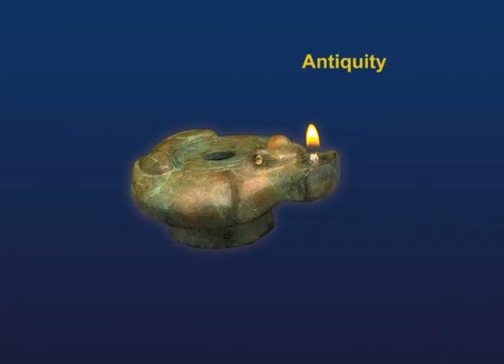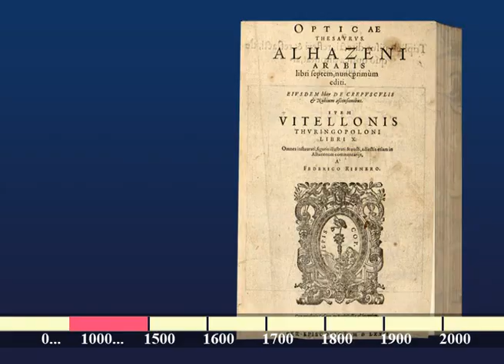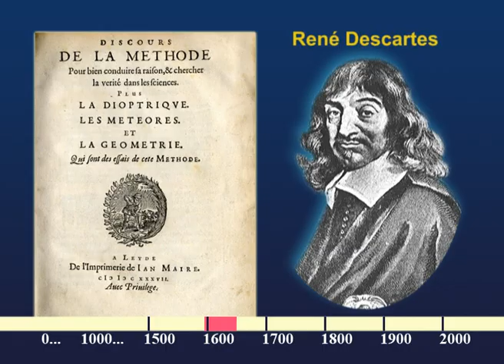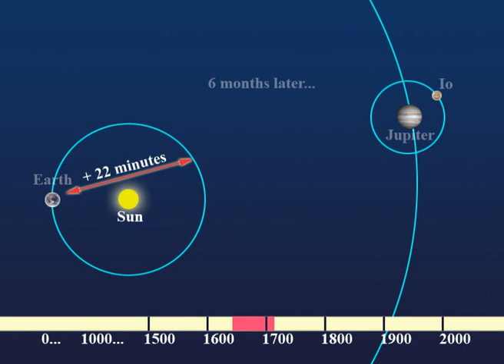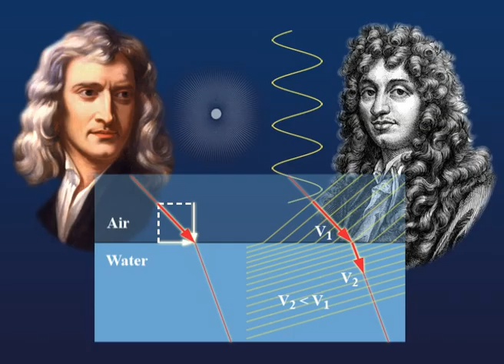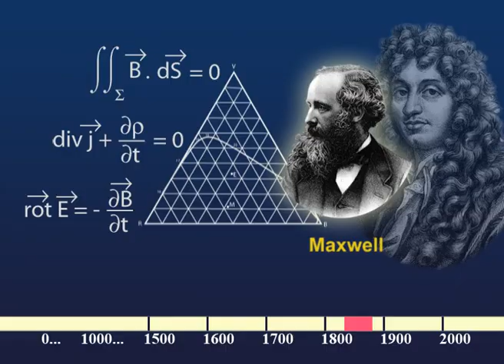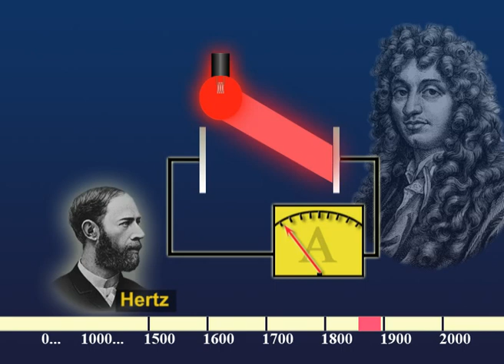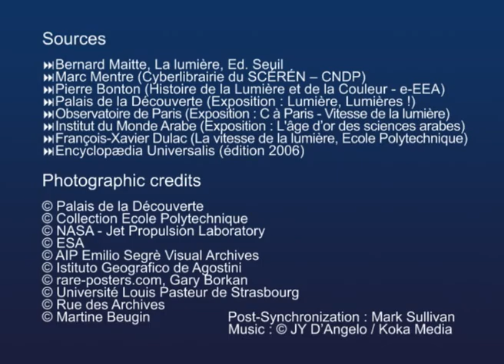The history of light : waves and photons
From Ancient Greece to the present day, scientists have been studying light to try to penetrate the mysteries of its composition and how to measure it...